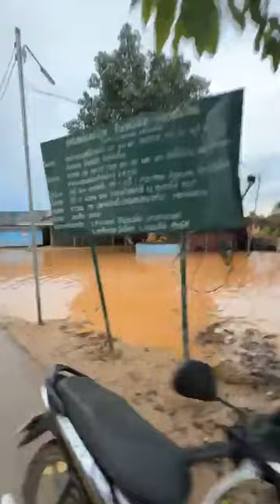26/09/67-แม่น้ำอาย หลังวัดนิวาสสถาน บ้านโฮ้ง ม. 8 ต.แม่อาย อ.แม่อาย จ.เชียงใหม่ สวท.ฝาง 89.25MHz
แม่น้ำอาย หลังวัดนิวาสสถาน บ้านโฮ้ง หมู่ที่ 8 ต.แม่อาย อ.แม่อาย จ.เชียงใหม่ ช่วงเช้าของวันที่ 26 กันยายน 2567 ที่ผ่านมา เกิดฝนตกหนักทำให้น้ำในแม่น้ำอายเพิ่มสูงขึ้น สวท.ฝาง คลื่นความรู้-คู่ความสุข
สวท.ฝาง 89.25MHz สถานีวิทยุกระจายเสียงแห่งประเทศไทย อ.ฝาง